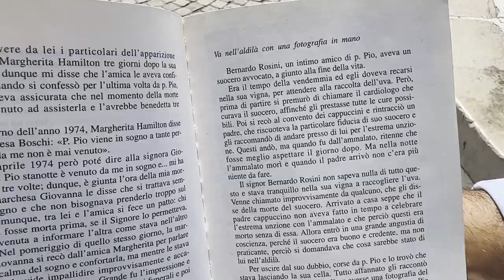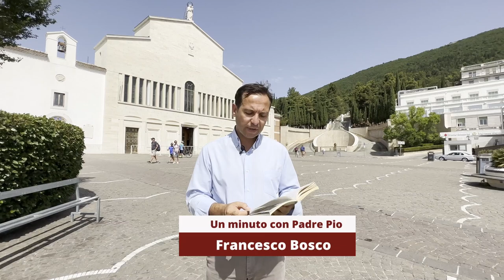Padre Pio: "tuo suocero è salvo e presto sarà in Paradiso"